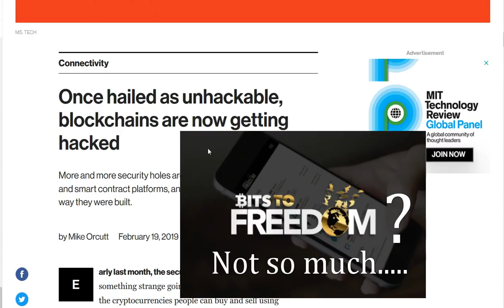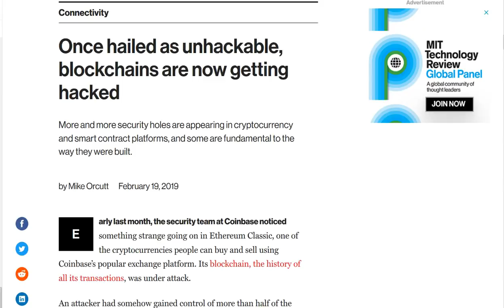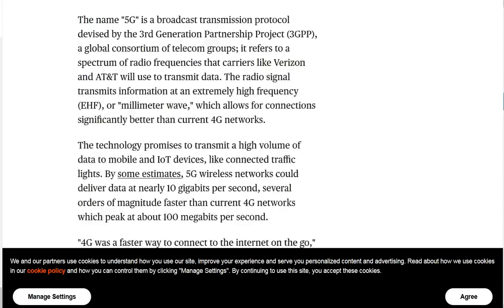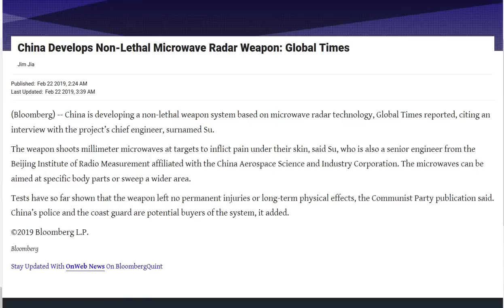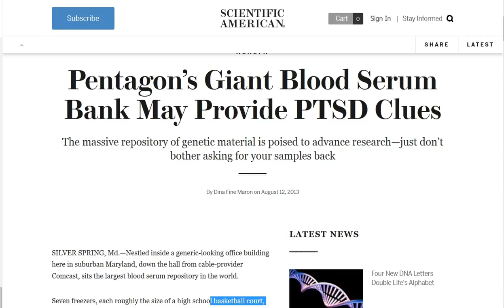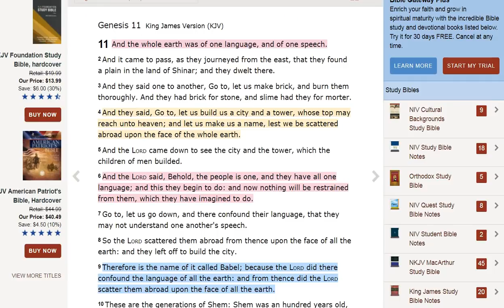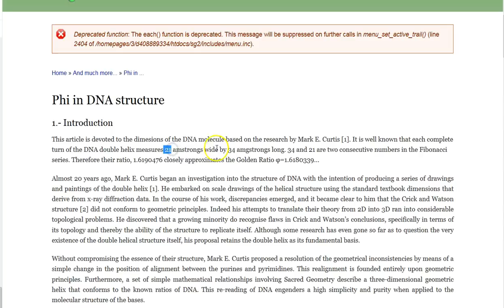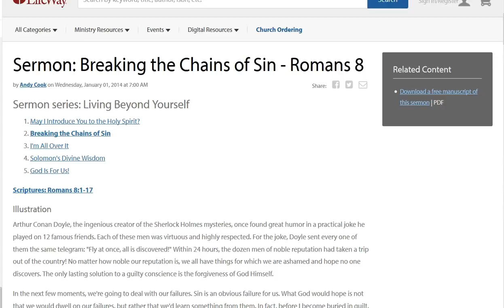Blockchains Hacked. DNA. The Beast System. Chains Under Darkness.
Blockchains, DNA chains, chains of darkness! Become a new creature in Jesus and break the chains forever! Things are moving faster and faster. The world (Satan) is attempting to wear us out with all the fake insane nutbagery! Lean not on your own understanding and trust He will do His mighty work! Remember, our weakness is Gods strength in Christ Jesus! His peace and grace to you all! :)
Financial systems cannot sustain. This guy explains the crazy world of the current market place. Please pray for this man.

Amen.